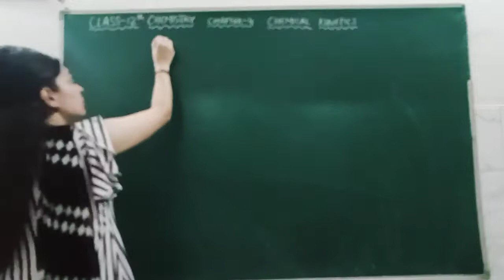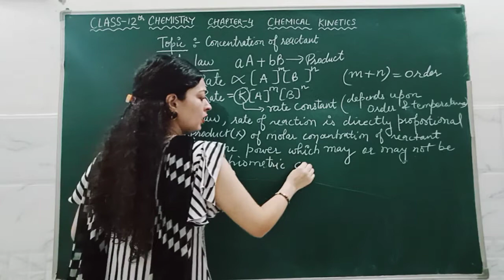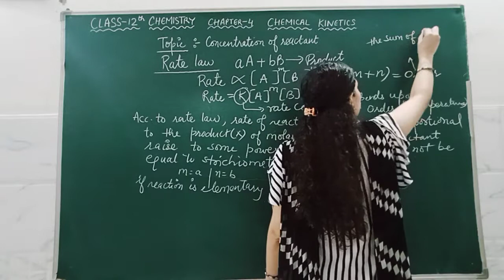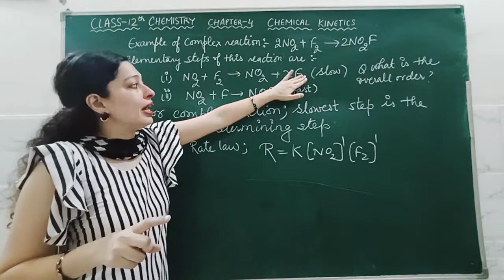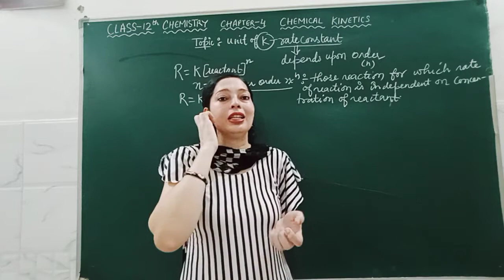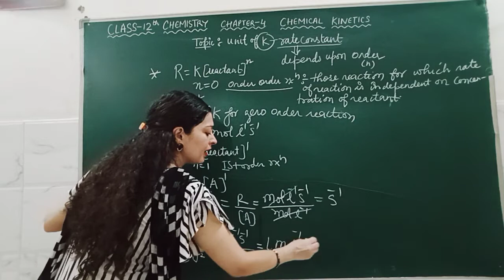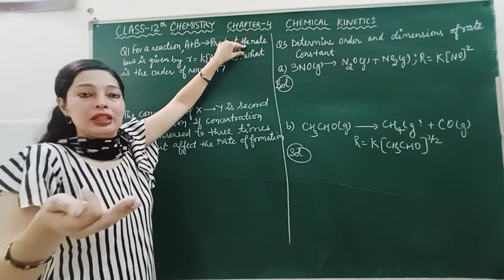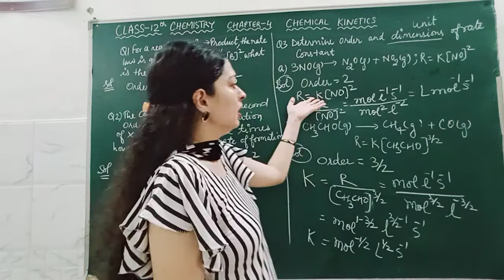chapter4 chemical kinetics part2#12 chemistry#rate law#unit of rate constant#order#complex reaction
Hello students I m Mrs Bhawna PGT chemistry.
This is part 2 of chemical kinetics chapter 4 chemistry.
In this video I have discussed rate law i.e  how concentration of reactant affects rate of reaction.
elementary and complex reaction.
example of order for complex reaction.
unit of rate constant for zero order,first order , second order and nth order reaction.
practical use of order of reaction, what is meant by zero order reaction.
some questions related to order and dimensions of rate constant.

chemical kinetics part 1 video link=